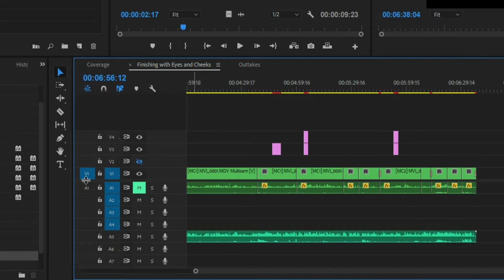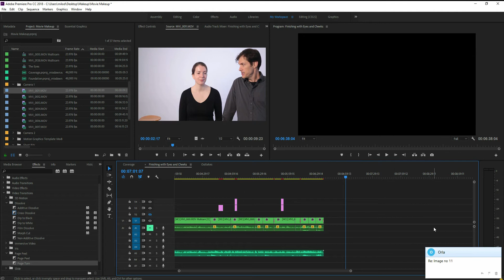Only the video Appears in the Timeline after Dragging in Premiere Pro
This is a quick tutorial on how to fix the issue with only the video or audio portion of the clip appears in the Timeline after dragging, or when you try to drag a clip into the Timeline. Note: this is only the solution if the cause is the patching feature. If your issues is something different, than this would't be the solution for you.

This is the same process for video. Instead of being the V1 line it would be the A1 line